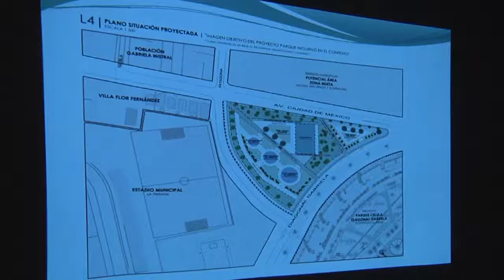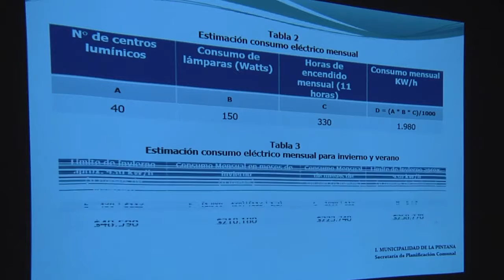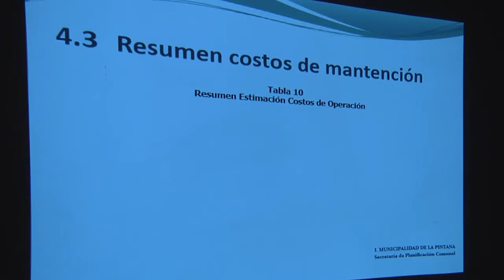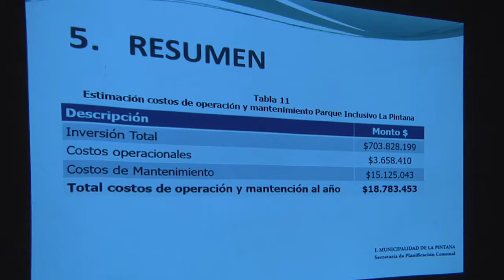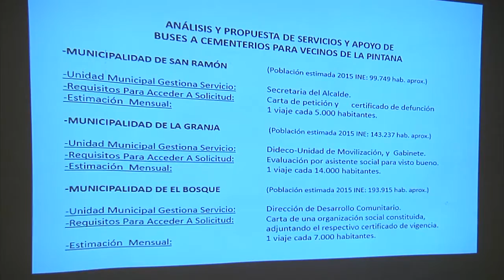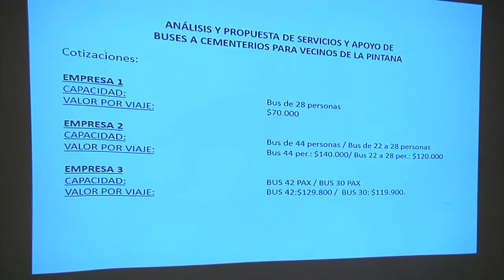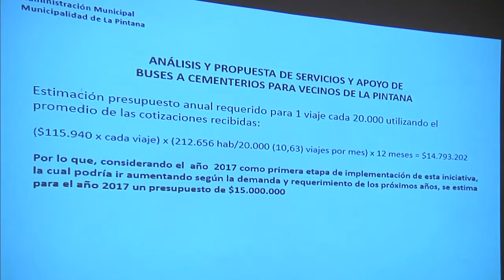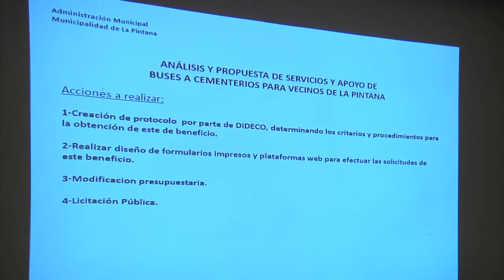Concejo Municipal 12 enero 2017